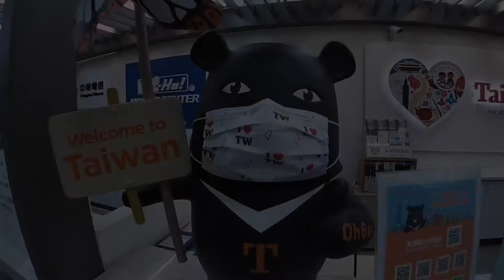【金門旅遊gogo】水調歌頭古厝民宿早餐超好吃！師大廖｜民宿推薦｜金門住宿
11月去金門旅遊住的水調歌頭民宿😍
秋天來二訪時一樣舒服😌
最喜歡民宿的古厝建築和超豐盛早餐😋